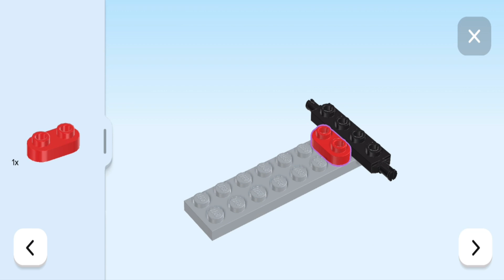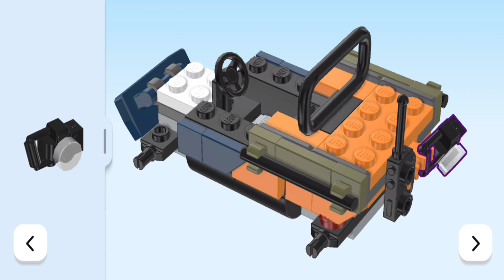LEGO 60424❤️EXPLORADORES DE LA JUNGLA TODOTERRENO Y MISIÓN DEL PANDA ROJO - INSTRUCCIONES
LEGO 60424❤️EXPLORADORES DE LA JUNGLA TODOTERRENO Y MISIÓN DEL PANDA ROJO - LEGO BUILDER - LEGO CITY - INSTRUCCIONES